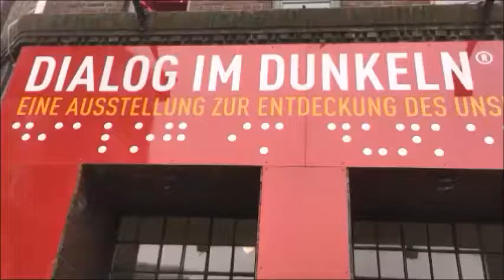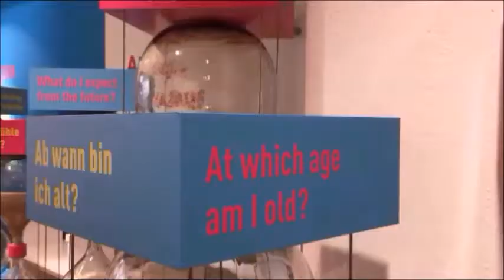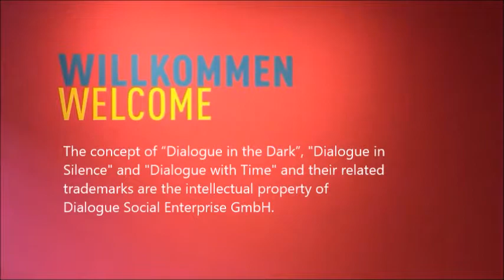Dialoghaus Hamburg UN Campaign Final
How Dialoghaus Hamburg, with more than 100 guides in 3 exhibitions, contributes to the UN SDG Action Campaign. Robert, Laura and Rasim, three guides, tell you how.